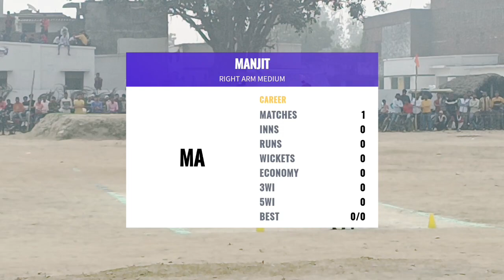Rinku ki Jabardast Batting 24 Ball Par 74 Run ki Pari khel kar SemiFinal Me Team Pahucha di 2023